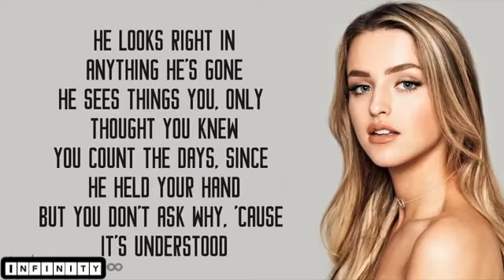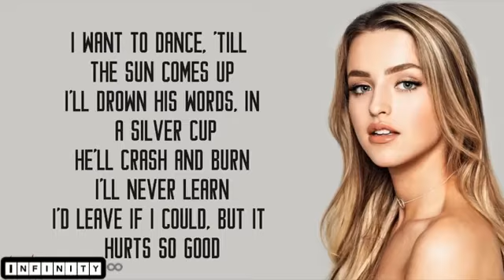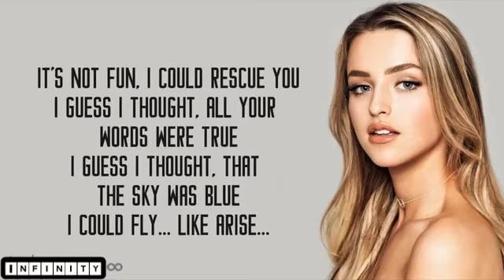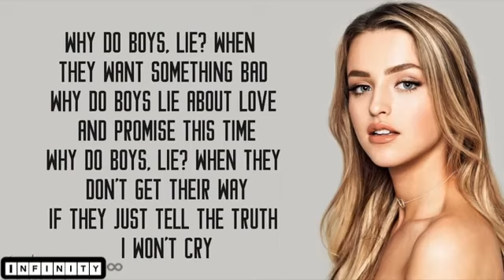"Why Do Boys Lie" - Alicia Moffet (Lyrics)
"Why Do Boys Lie"

He looks right in, anything he's gone
He sees things you, only thought you knew
You count the days, since he held your hand
But you don't ask why, 'cause it's understood

It happens everytime, you walk back in the line
And you lie there wondering

Why do boys lie? When they want something bad
Why do boys lie about love, and promise this time
Why do boys lie? When they don't get their way
If they just tell the truth, I won't cry
So why do boys lie? Why do boys lie?

I want to dance, 'till the sun comes up
I'll drown his words, in a silver cup
He'll crash and burn, I'll never learn
I'd leave if I could, but it hurts so good

It happens all the time, you think you've crossed that line
And you give it one more try

It's not fun, I could rescue you
I guess I thought, all your words were true
I guess I thought, that the sky was blue
I could fly... like arise

If you just tell the truth, I won't cry
Mmhmmm